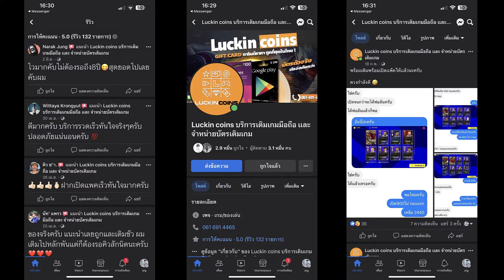เทคนิคใช้กองกลาง! ¦ สไตล์(Quick Counter) ¦ เล่นไงให้โหด กลางดี ทั้งยิง ทั้งจ่าย!!